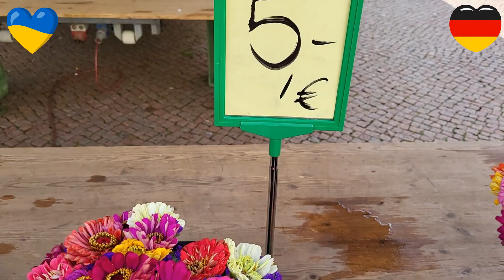Украинцы в Германии. Субботняя ЯРМАРКА в Дудерштадте. Нижняя Саксония.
Субботняя ЯРМАРКА в Дудерштадтt